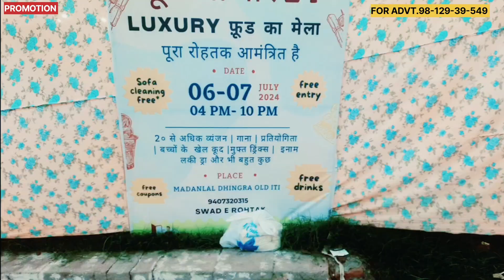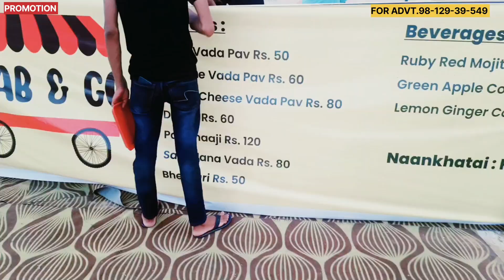Food Bazaar Rohtak | Food Festival Rohtak | Food Mela Rohtak | Food World Rohtak| i t i Ground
For Advertisement
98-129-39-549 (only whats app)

food bazaar near me

food bazaar seven seas hotel Seven Seas Hotel New Delhi, Delhi

food bazaar india

food bazaar name ideas

food bazaar menu

food bazar jalandhar Food Bazar Jalandhar, Punjab

food bazaar restaurant

food bazaar logo

food bazaar owner

food bazaars of india seven seas

food bazaar online shopping

food bazaar directions

food mela in delhi

food mela near me

food mela ideas

food mela poster

food mela bangalore

Ramzan Food Mela Bengaluru, Karnataka

food mela images

food mela in hyderabad

food melatonin

food mela menu

food mela vellore THE FOOD MELA Vellore, Brahmapuram...

food mela invitation card

food mela in school

food mela in bangalore 2024

food mela kolkata

food festival

food festival delhi

food festival delhi 2024

food festival near me

food festival poster

food festival names

food festival ideas

food festival poster design

food festival logo

food festival in bangalore

food festival dubai

food festival june 2024

food festival near me this weekend

फूड फेस्टिवल डेल्ही

food delhi

food model town

food poisoning

food on train

Food Corporation of India Food security company

food poisoning symptoms

food chain

food darzee

food packaging

food court near me

food order in train

foodpharmer

food supply haryana

food bazaar in jalandhar

food bazaar ideas

food bazaar india

food bazaar tenkasi

food bazaar supermarket

food bazaar shorts

food bazar jalandhar

food bazaar madurai

food bazaar ranchi fire

food bazaar ideas in school

food festival in school ideas

food festival in semmozhi poonga

food festival in college ideas

food festival recipes

food festival in school

food festival mangalore

food festival in school ideas recipes

food festival in chennai 2024

food festival coimbatore 2024

food festival song

food mela

food mela in bangalore

food mela song

food mela koramangala

food mela in kolkata

food mela in college

food mela frazer town

food mela recipes

food mela song

food mela koramangala

food mela recipes

food mela frazer town bangalore

food world fayiz

food world 1315

food world with mehek

food world records

food world malayalam

food world war

food world challenge

food world wide

food world viwa food world

food world channel

international food

international food tours

international food recipes

international food vlogs

international food shorts

international food challenge

international food blogger

international food battle

international food eating challenge

international food business and consumer studies

international food recipes in tamil

international food festival

international food festival delhi 2023

international food festival ahmedabad 2024

international food festival ahmedabad

international food festival 2024

international food festival at st. margaret mary catholic church

international food festival nyc

international food festival 2023

international food festival

international food festival burns road

international food fest

international food delivery

international food day

international food dishes

international food day debrecen

international food department islamabad

international food day poster

international food & drink event

international drive food

international desi food

international drunk food taste test